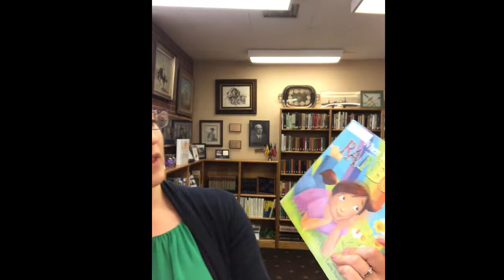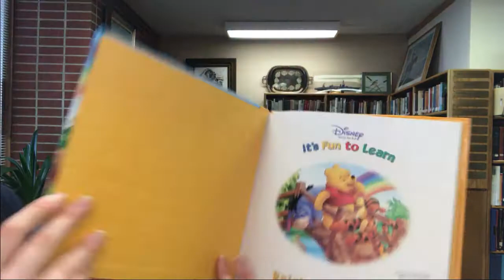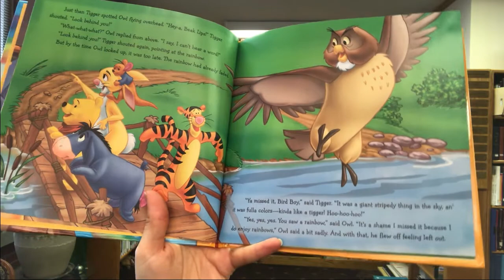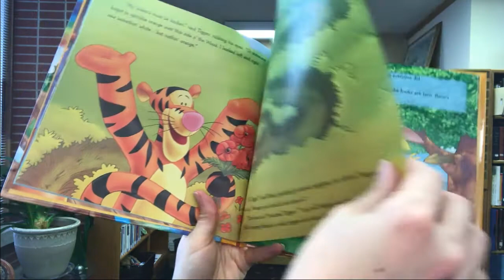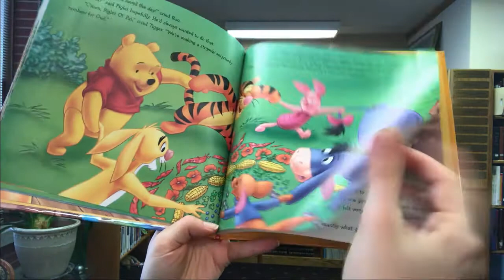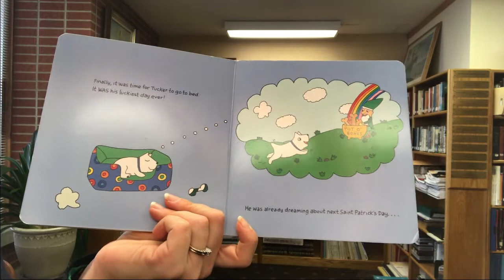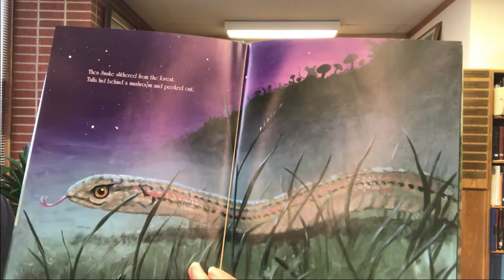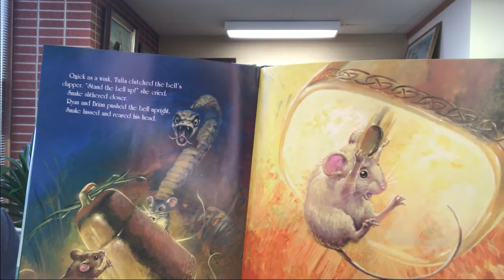Rainbows and St. Patrick's Day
Fun stories about Rainbows and ST. Patrick's Day.